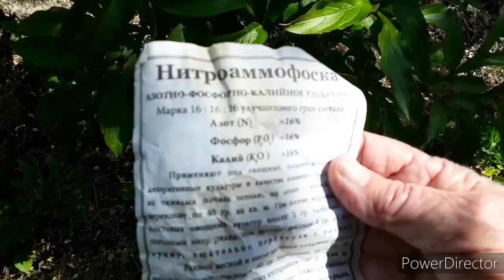Пионы. Необходимая подкормка для роста бутонов и пышного цветения.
Подкармливаю пионы для яркого и пышного  цветения.